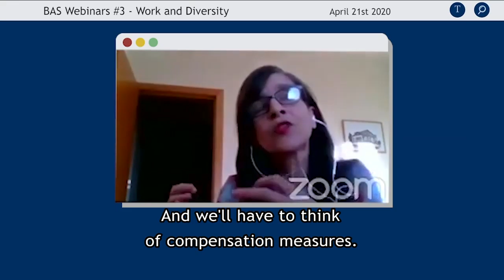BAS Minutes #11 | Compensatory Measures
Márcia Barbosa, director of the Brazilian Academy of Sciences, talks about compensatory measures for the coronavirus crisis.